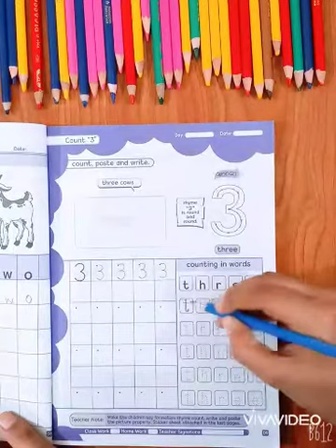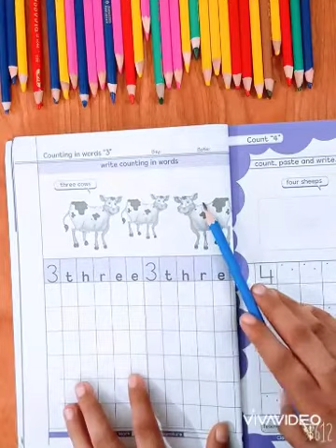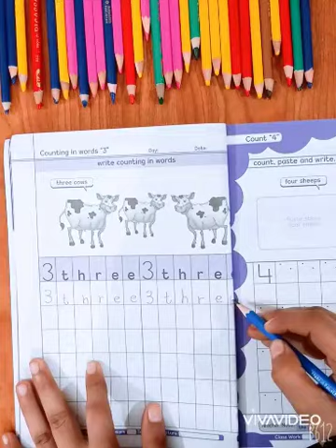Class Junior Mathematics lecture#3 b week#4